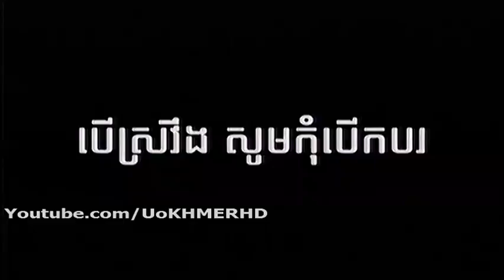Khmer Boxing on CTN on 9 Nov 2013 Poeu SiYet VS Oeung Bora